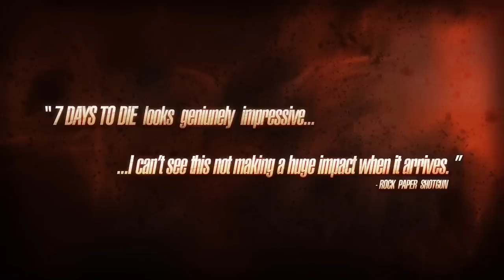7 Days to Die Alpha 8 Trailer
7 Days to Die Alpha 8 Trailer! New sexy smooth terrain, upgradable fort building and more!